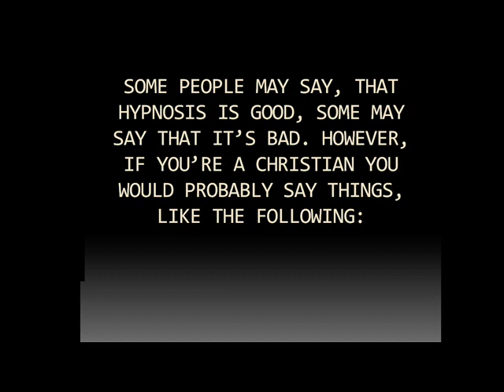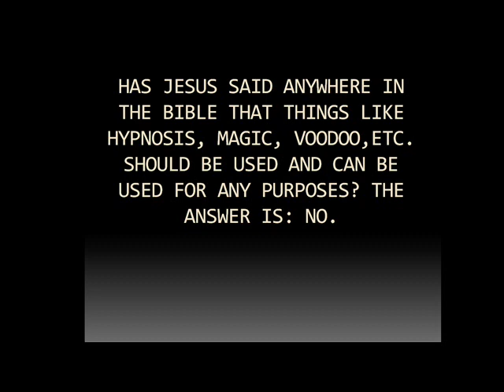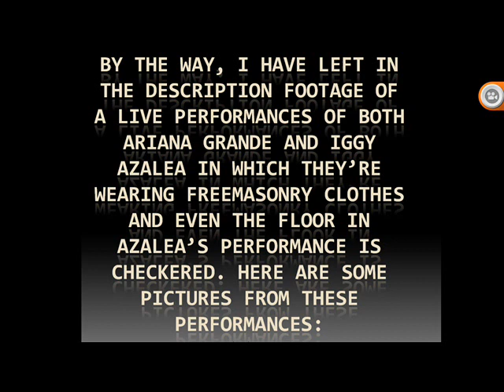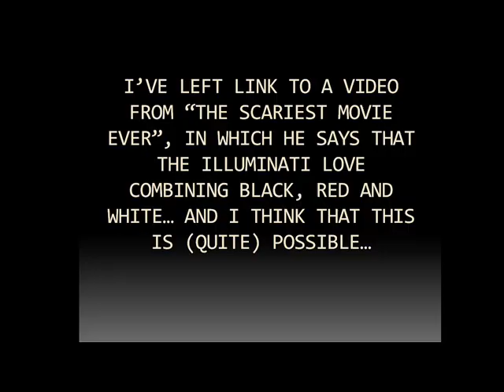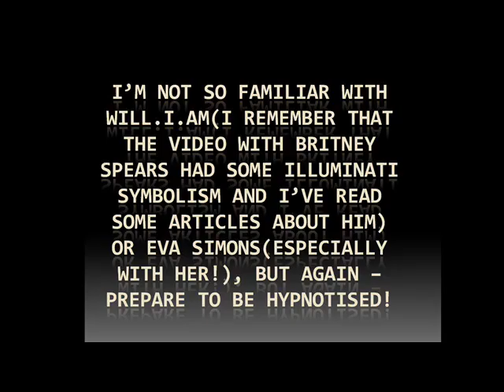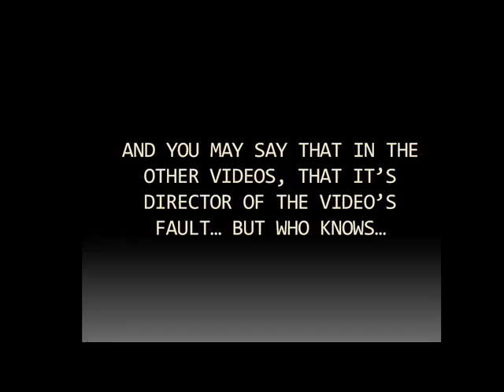Hypnosis - A tool of The Illuminati?(Ariana Grande, Lady Gaga, Tyga, etc.)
OK, the song is by Kanye West, Pusha T and Ghostface Killah - so if you think that the instrumental can be harmful in some way - just turn it off. Here are the other things:
(KJ Ozborne is the same guy, who makes videos for The Scariest Movie Ever channel - if you don't know)